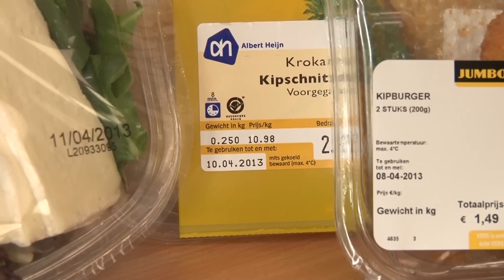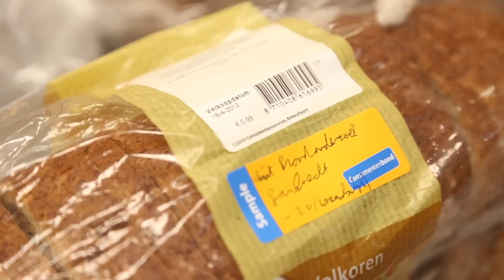Over datum producten eetbaar? - Hoe we testen (Consumentenbond)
Bekijk actuele tests en (koop)advies op We hebben onderzocht hoe lekker sinaasappelsap, pils en brood nog smaakt als het (ver) over de datum is. Verder onderzochten we de kwaliteit van hele oude conservenblikken, zoals een compleet militair noodrantsoen uit 1963.